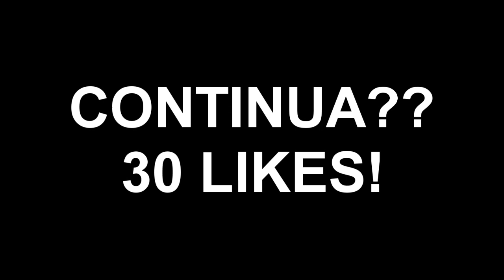Minecraft: NOVA SERIE DE DRAGON BALL HEROES! #01 « KAN »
⭐Este vídeo é livre para todos os públicos

NESSA NOVA SERIE TEREMOS QUE SALVAR TODAS AS LINHAS DO TEMPO! SERA QUE ESTAMOS PRONTO?! ESSA SERIE VAI SE CHAMAR DRAGON BALL HEORES!

✖ Vamos bater 30 LIKES para MAIS VÍDEOS dessa SÉRIE!

♦ Nick Do Mine:
- Kan___
♦ Nick Do Roblox:
- KanOFC